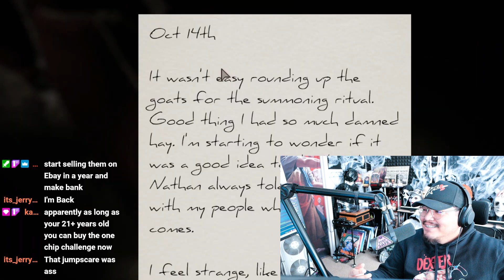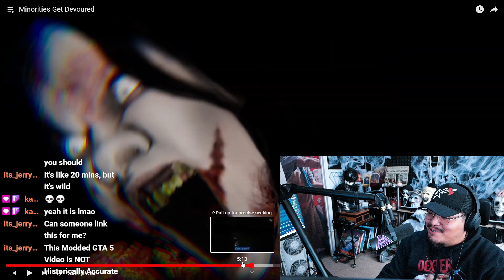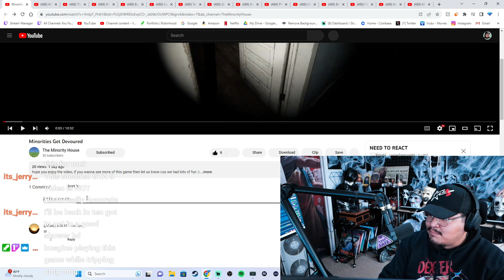REACTION Minorities Get Devoured THE MINORITY HOUSE